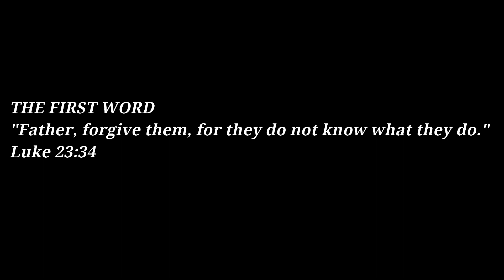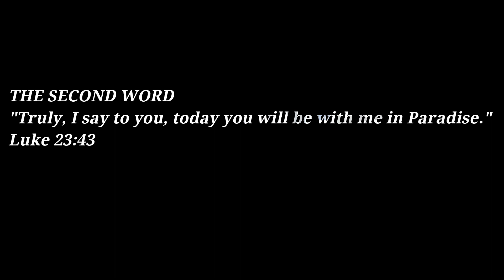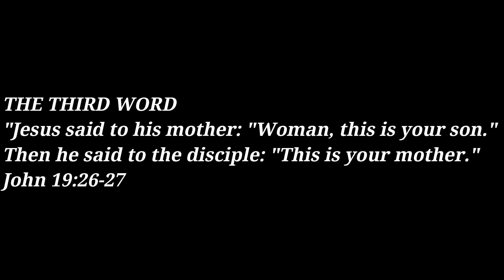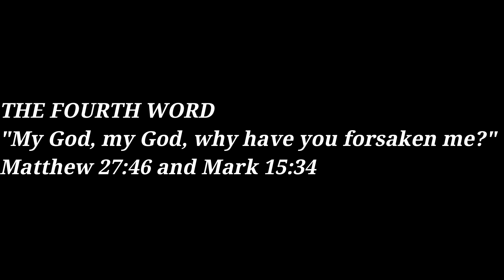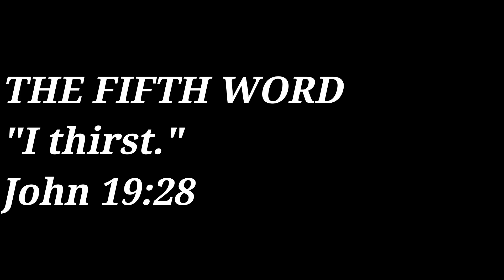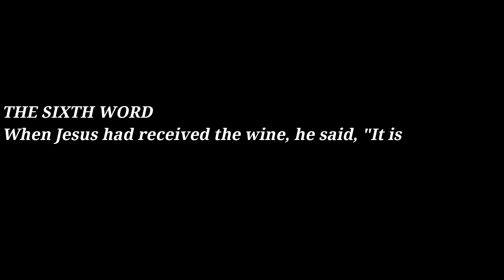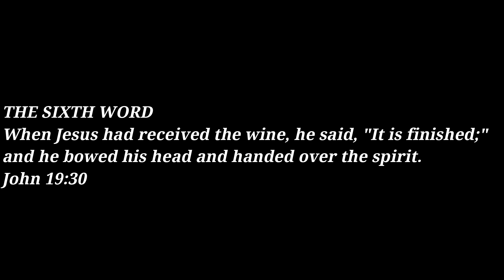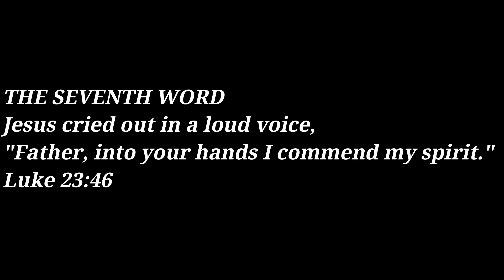LAST 7 WORDS ON THE CROSS | GOOD FRIDAY SERVICE | 02nd April 2021 | METHODIST CHURCH CHAKERI, KANPUR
This is a compilation of meditation on the Last Seven Words spoken on the Cross by Lord Jesus Christ to commemorate the ultimate and perfect sacrifice on the occasion of  Good Friday observed in Methodist Church Chakeri, Kanpur on 02nd April 2021. Do listen and share with your loved ones and stay healthy and blessed.